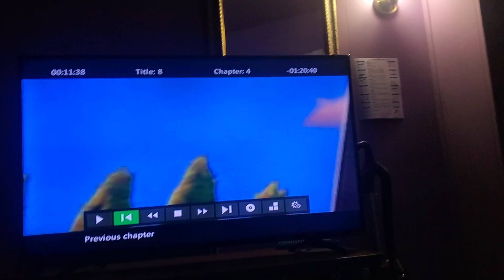November 1, 2022